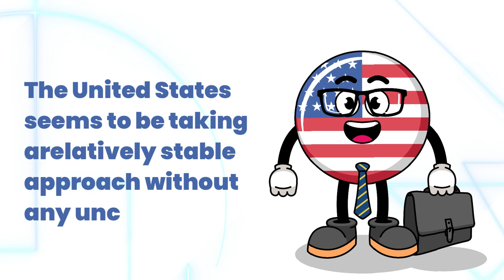Australian is OPEN Immigration especially For Accountants ~ Australia Work Visa 2023 Updates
Australia Desperate For Accountants 🔴 Join our Whatsapp Group/Telegram Channel

Did you know there is a rapidly growing demand for accountants in Australia? Shortages of accounting and finance professionals are forcing the authorities to take prompt action soon. We’ll talk more about this in today’s video, so let’s start.

Join our Telegram channel of over 8000 members to stay updated on the latest Australian Immigration News.

🔴 Whatsapp/Telegram Channel ( By joining this Telegram Channel you agree to the T&C in our disclaimer

Accounting Immigration 2023, Work in Australia, Can an accountant get a visa for Australia, What is the work visa for accountant in Australia, Is accountant in demand in Australia, How do you qualify as an accountant in Australia, Accountant (General) Immigration to Australia PR Visa, A Guide to Moving to Australia as an Accountant, Migration to Australia, Australian Immigration For Accountants, Accountants - Migration to Australia, Accountant Pathway to Australian Migration, Accounting skills assessments in Australia